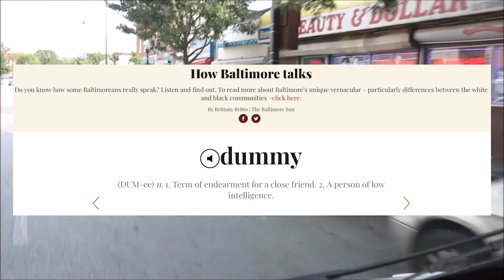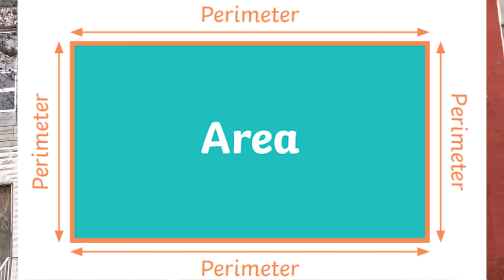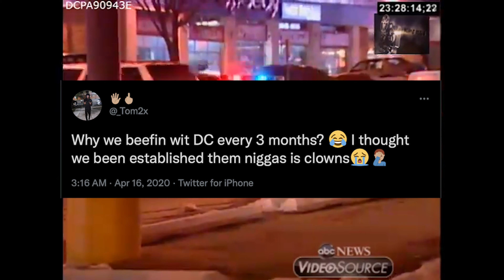Is Baltimore Part Of The DMV?